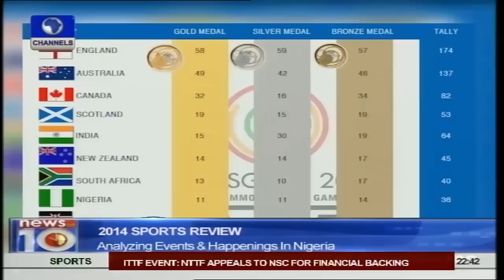News@10: 2014 Sports Review: Analyzing Events & Happenings In Nigeria 040115 Prt 4